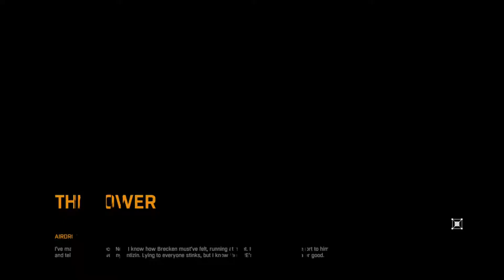Dying Light Nightmare #6 - Escaping Volatiles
The night fell and volatiles are all over the place, time to run like hell and not get killed !